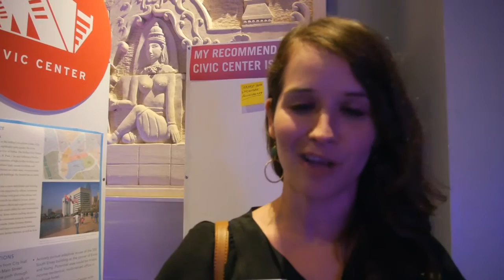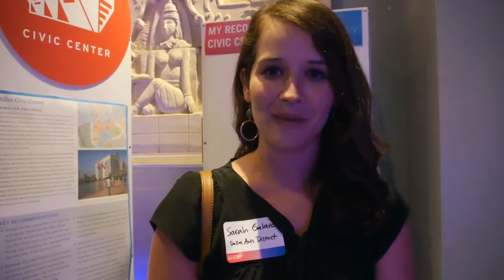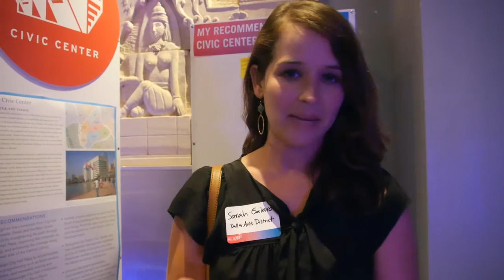Sarah Galaro | The Village | Dallas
This interview was recorded on 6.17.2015 at the Downtown Dallas 360 Initiative Event in Dallas, Texas by buildingcommunityWORKSHOP as part of the Neighborhood Stories initiative. To learn more about Neighborhood Stories, please